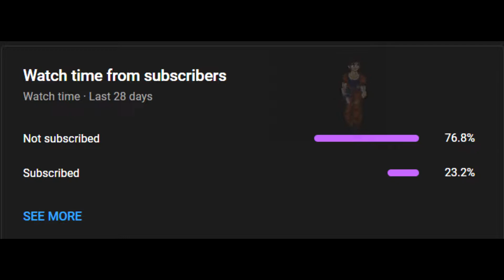Samurai Jack: Battle Through Time- A Samurai vs Clay Monster |Pt10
Samurai Jack: Battle Through Time Walkthrough Gameplay Part 10
Samurai Jack: Battle Through Time Review and First impressions.
Samurai Jack: Battle Through Time is a game based on the Samurai Jack TV series. It is a 3D hack-and-slash where players control Jack as he travels through different timelines towards his final showdown with Aku.